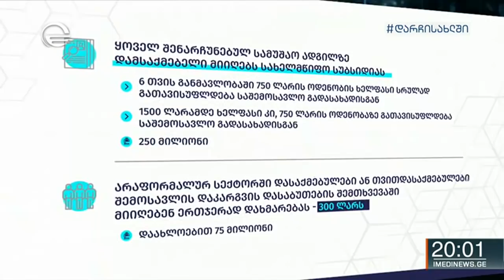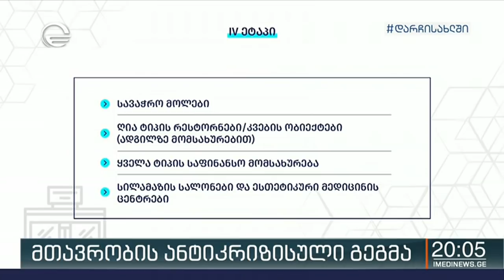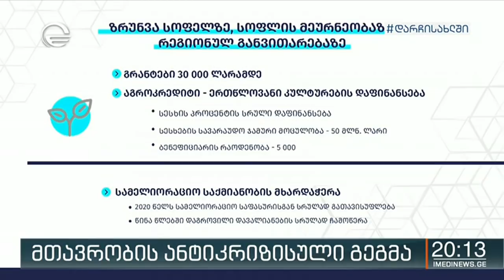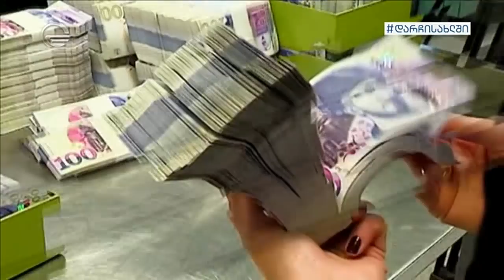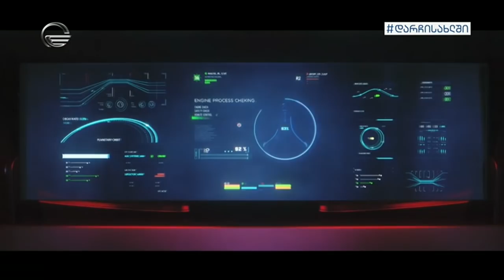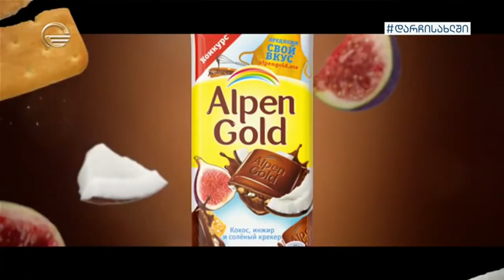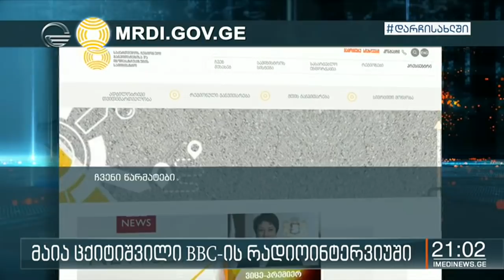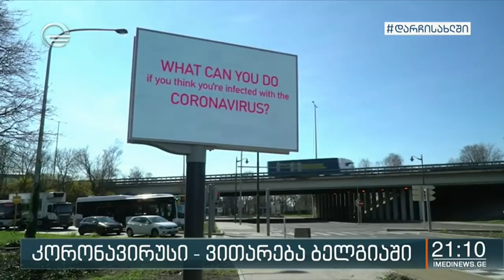ქრონიკა 20:00 საათზე - 24 აპრილი, 2020 წელი